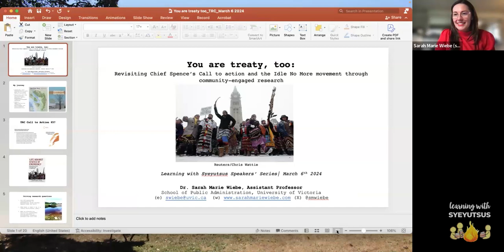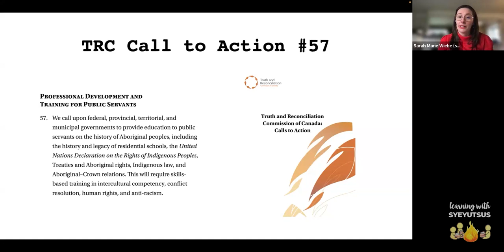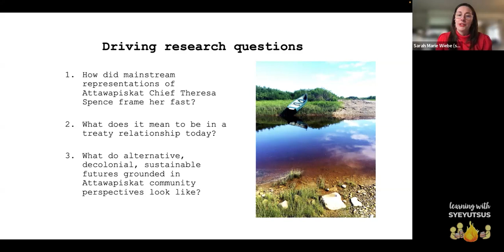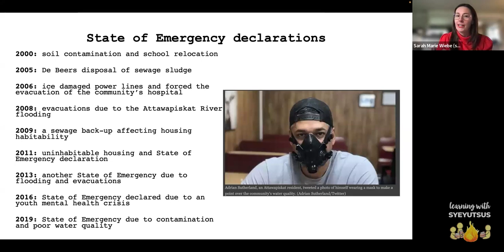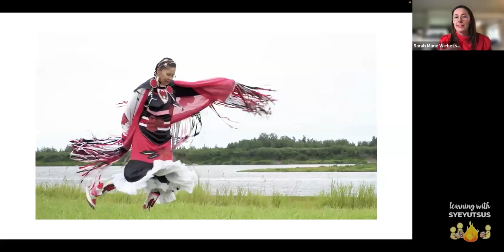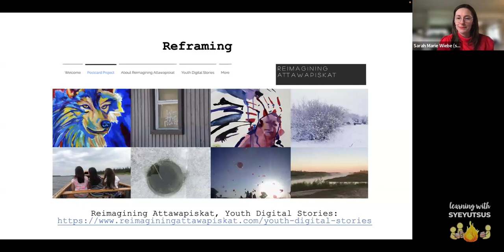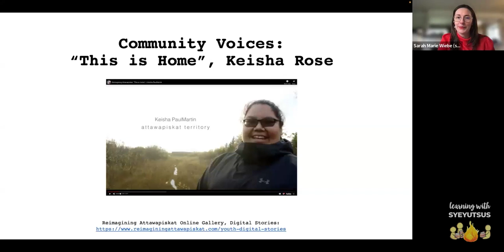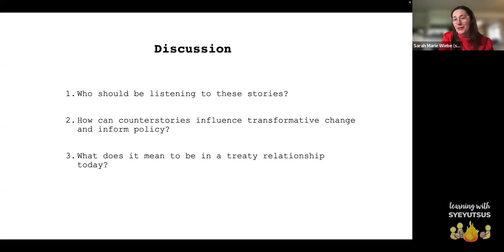You Are Treaty, Too: Revisiting Chief Spence’s Call to Action | Learning with Syeyutsus S4E5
Dr. Sarah Marie Wiebe grew up on Coast Salish territory in British Columbia and is an Assistant Professor in the School of Public Administration at the University of Victoria and an Adjunct Professor at the University of Hawai'i, Mānoa with a focus on community development and environmental sustainability. She is a Co-Founder of the Feminist Environmental Research Network and author of recently published Life against States of Emergency: Revitalizing Treaty Relations from Attawapiskat. Her first book Everyday Exposure: Indigenous Mobilization and Environmental Justice in Canada's Chemical Valley won the Charles Taylor Book Award and examines policy responses to the impact of pollution on the Aamjiwnaang First Nation's environmental health.